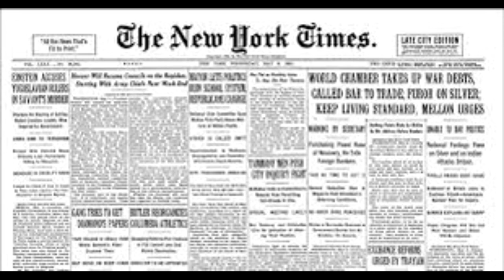Milan Šufflay (1879-1931)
Croacia: Historia y Cultura -
Croatia: History and Culture -
Hrvatska: Povijest i Kultura -
Studia Croatica -

Con el apoyo de la Oficina Central Estatal del Gobierno de la República de Croacia para los croatas fuera de Croacia -
Uz potporu Središnjeg državnog ureda za Hrvate izvan Republike Hrvatske